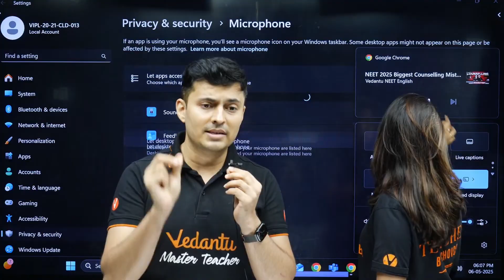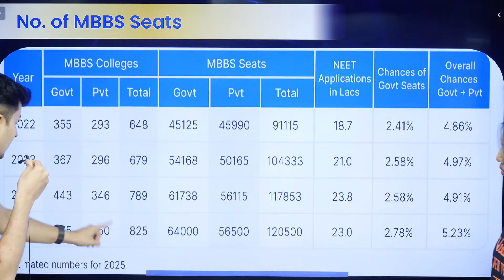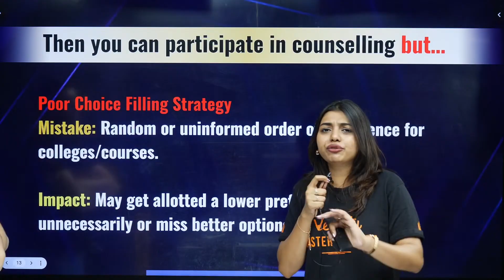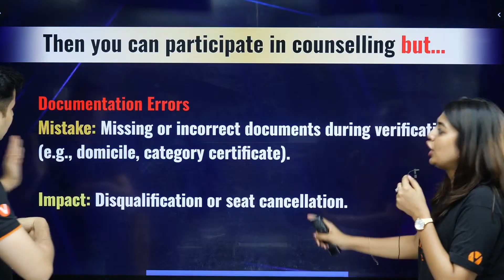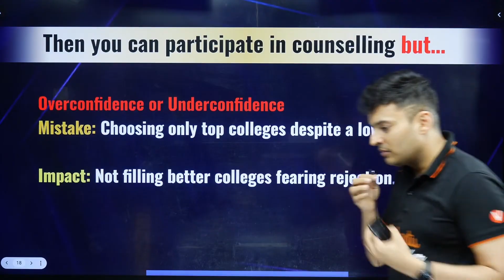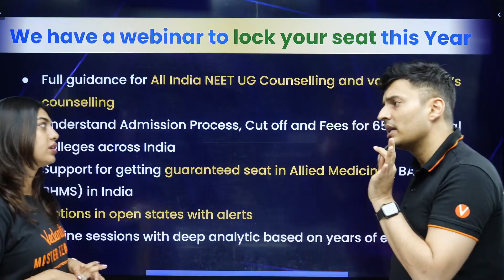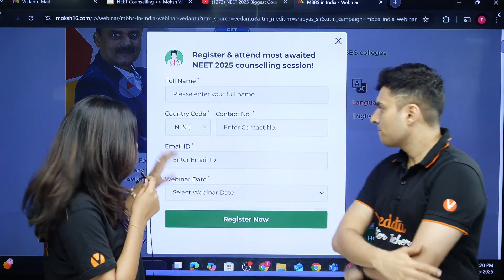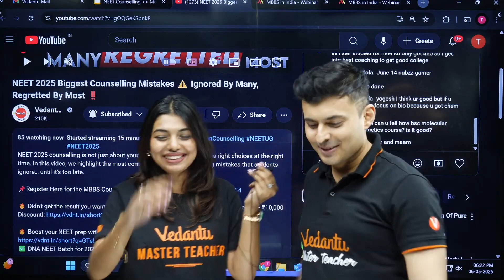NEET 2025 Biggest Counselling Mistakes ⚠️ Ignored By Many, Regretted By Most ‼️